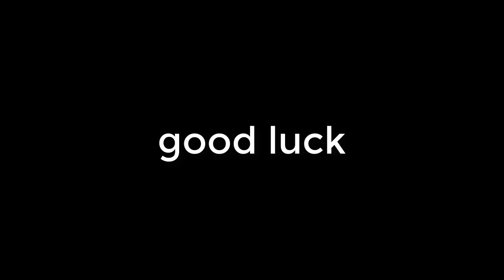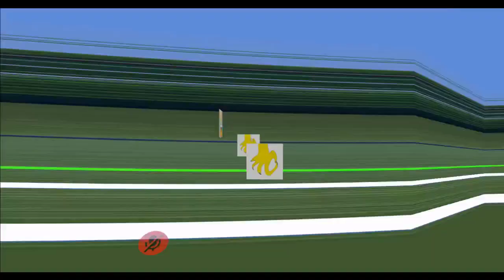The Toxic Reality of VRChat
Sorry for the Mic Spam folks